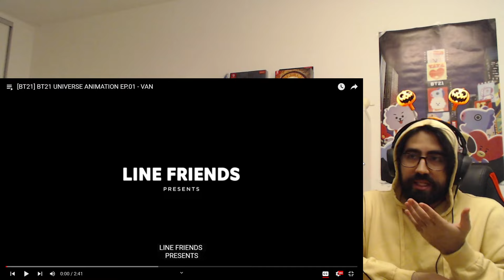This is too good! - BT21 UNIVERSE 2 ANIMATION EP.01 - 03 - VAN & TATA & RJ | Reaction